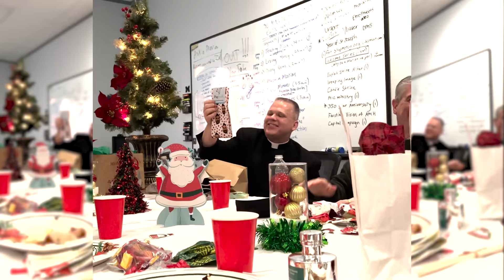A Short Christmas Story with Fr. Chris Alar 😊 - Ask A Marian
Hear Fr. Chris Alar tell a story about how the Christmas Tree and its elements came about. Also, see the Christmas party at the Association of Marian Helpers at the National Shrine of Divine Mercy.